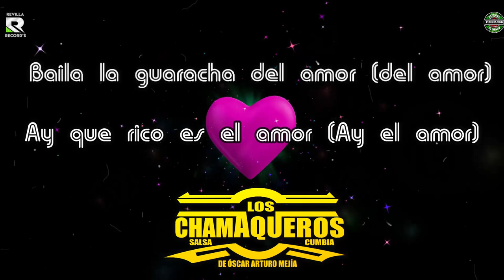LA GUARACHA DEL AMOR - LOS CHAMAQUEROS -VIDEO LYRICS -FELIZ 14 DE FEBRERO